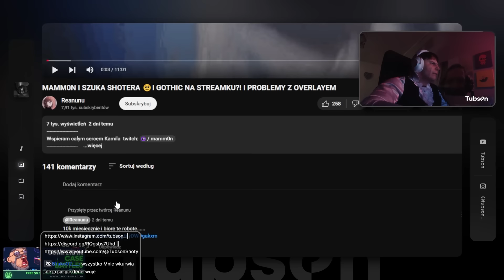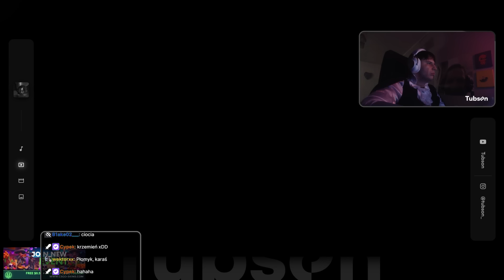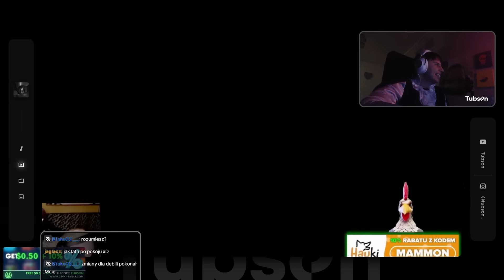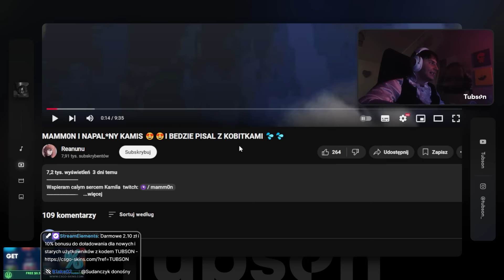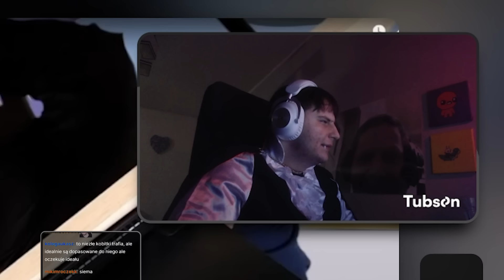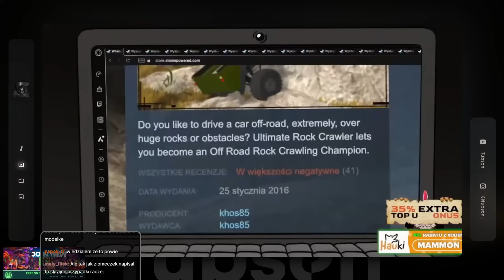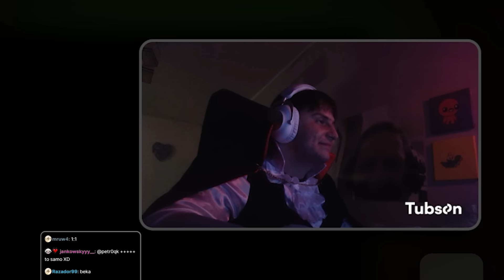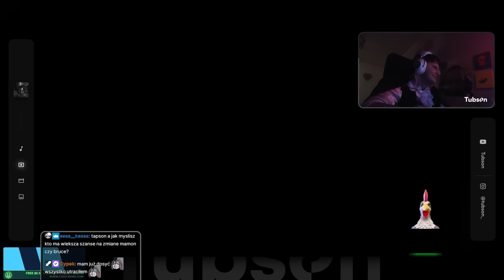FINAŁ HALLOWEENOWY MARATON MAMMONA Z PODRYWANIA KOBITEK 🎃 + PRZERAŻAJĄCE BINGO 👻💀